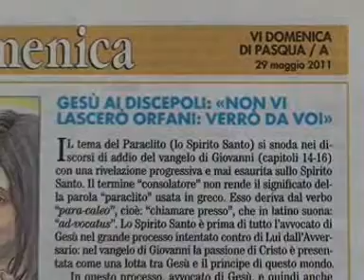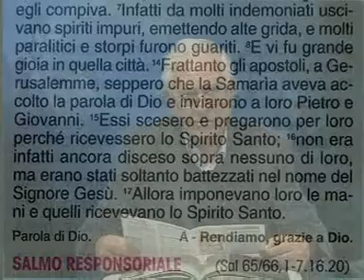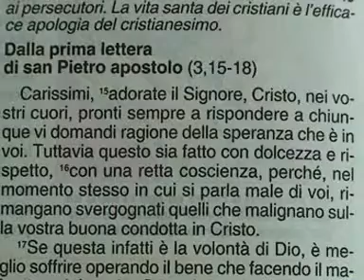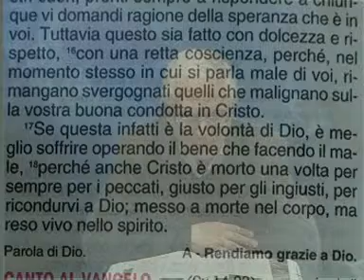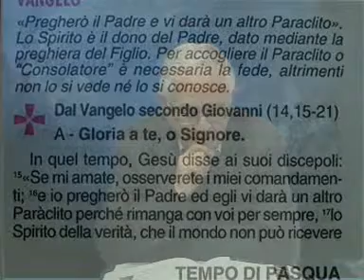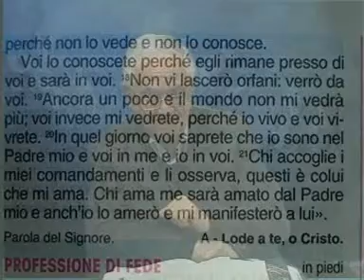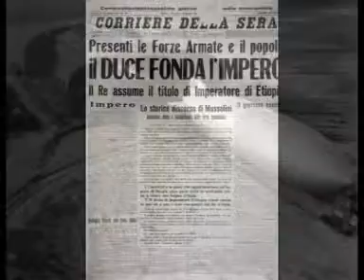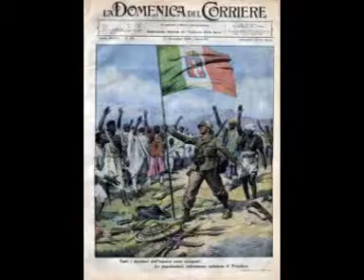Tempo per riflettere - cinquanovesima puntata